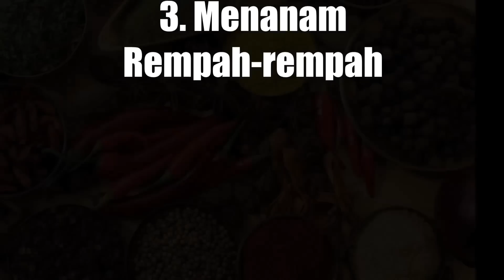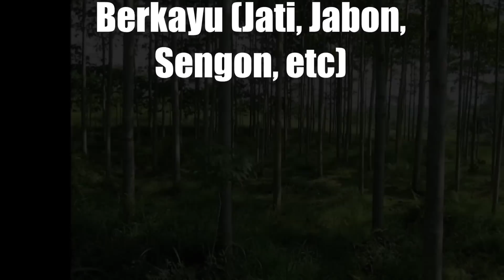10 Ide Usaha Pertanian yang Mendatangkan Untung Besar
Indonesia tersohor sebagai negara agraris. Seharusnya bidang pertanian menjadi tempat mendulang penghasilan yang menjanjikan. Berikut ini adalah beberapa ide usaha di bidang pertanian yang mudah dijalankan dan dijamin menguntungkan